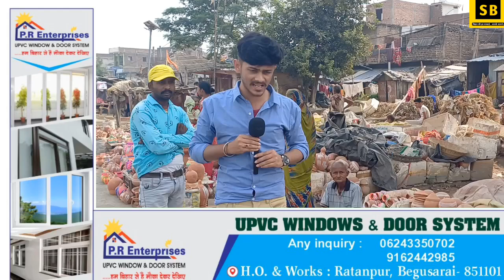चाइनीज लाइटों ने किया सब कुछ बर्बाद, आज ₹200 कमाने को भी मोहताज है कुम्हार समाज।